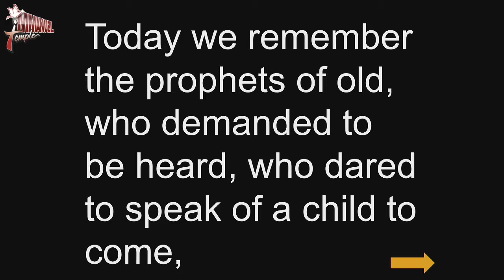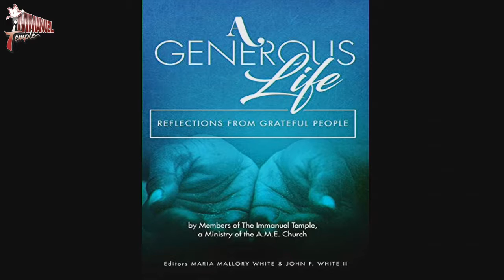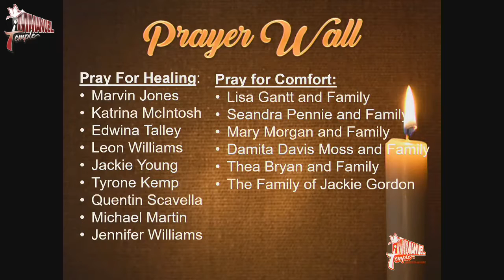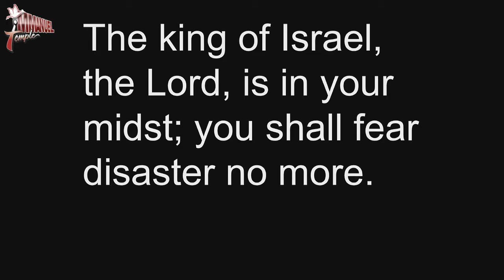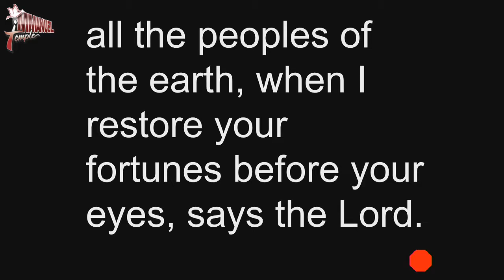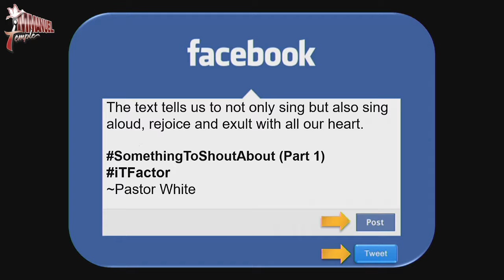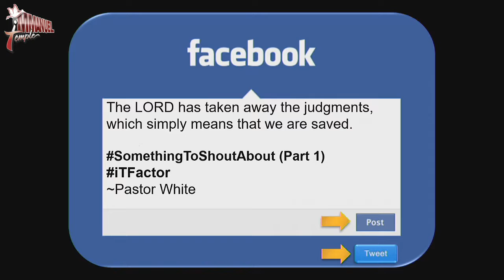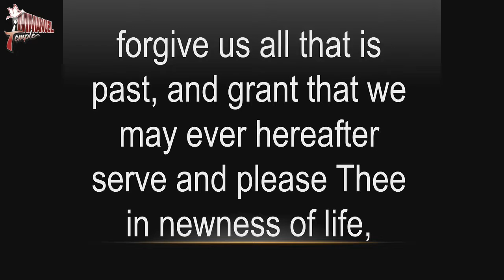7:30a.m. Worship Experience